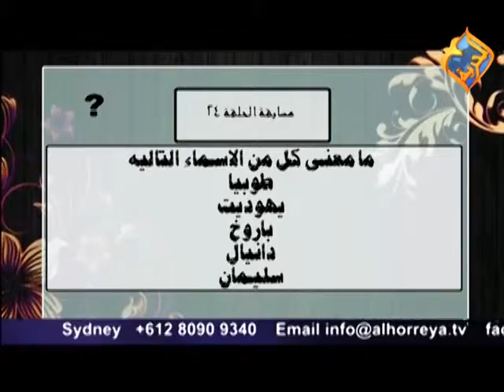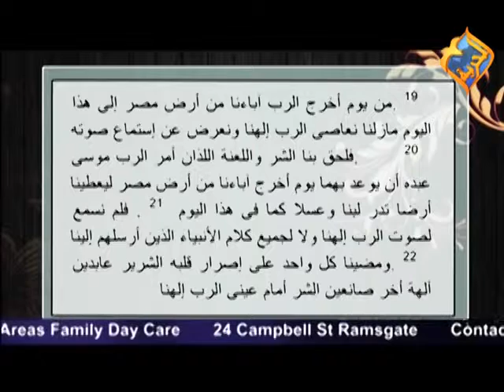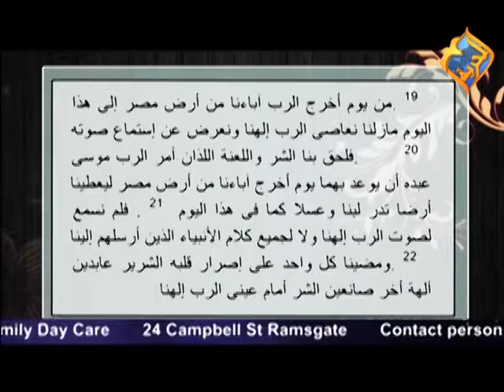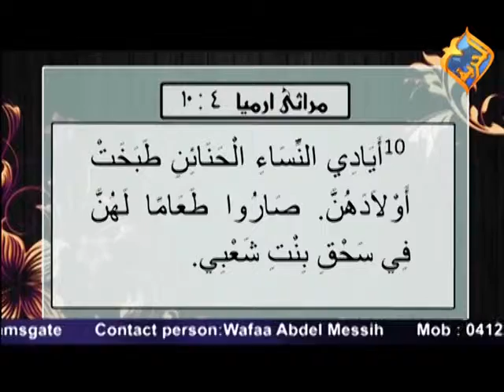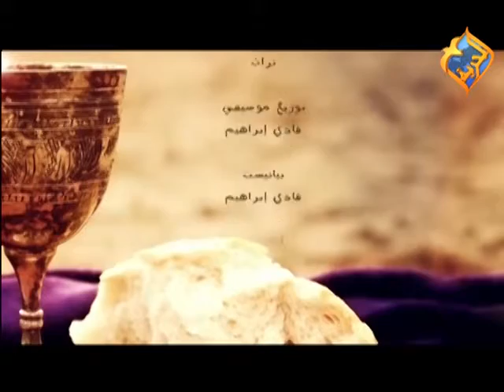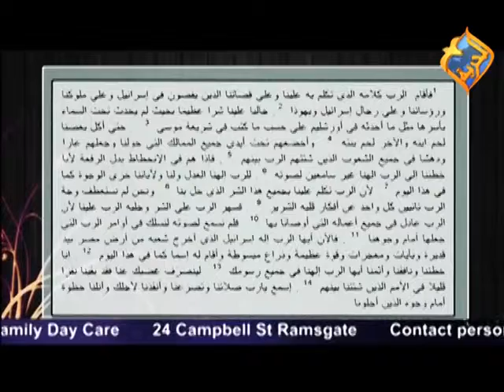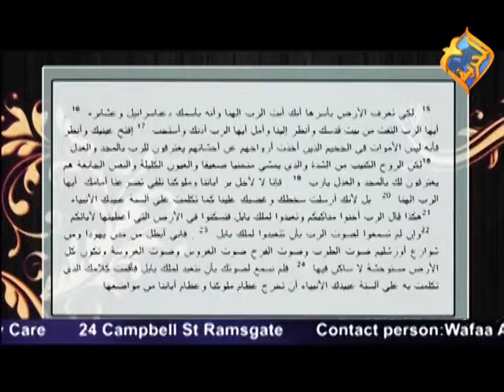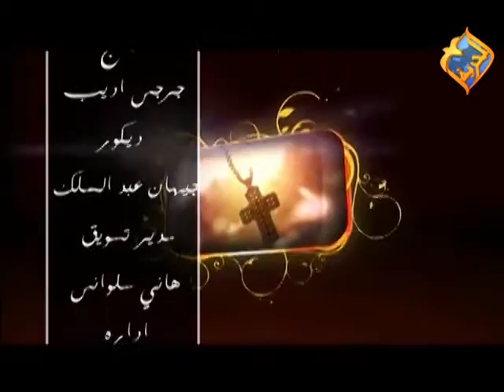الشماس الاكلريكي ايهاب وهيب في برنامج لماذا باروخ جزء الثاني 2015 20 03